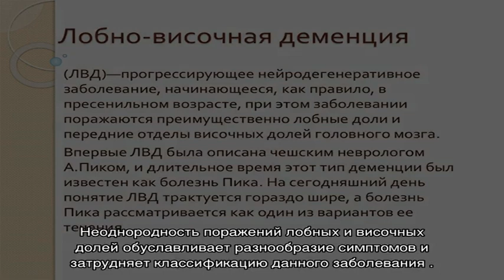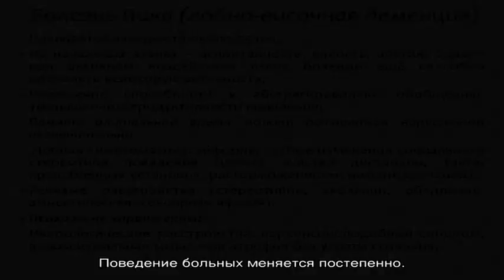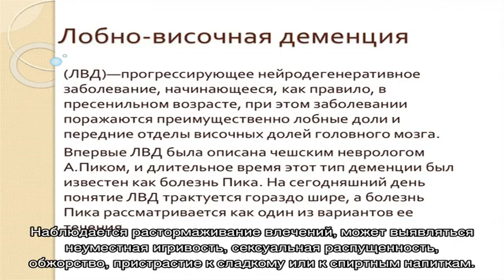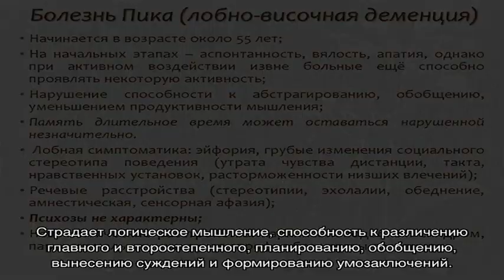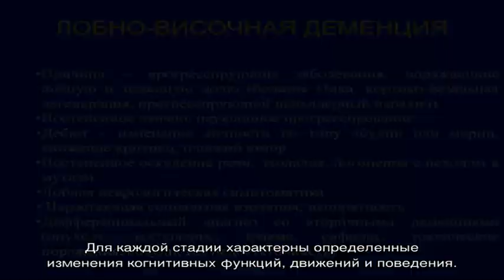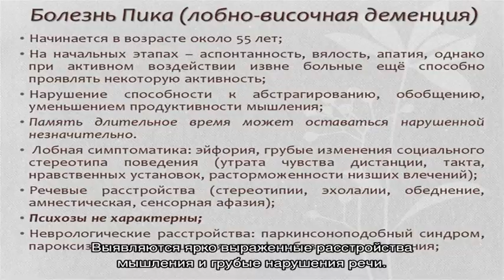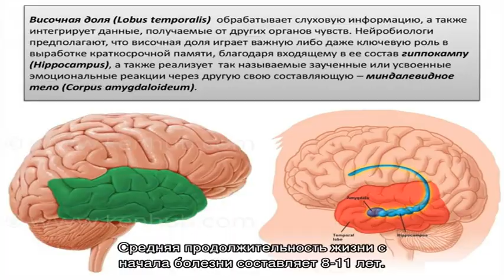Лобно-височная деменция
Лобно-височная деменция. Симптомы. Диагностика. Что делать при диагнозе лобно-височная деменция. Консервативное лечение и операции. Платные и бесплатные клиники, в которых лечится лобно-височная деменция.